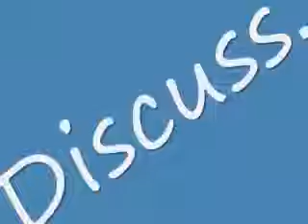Mario says Spongebob